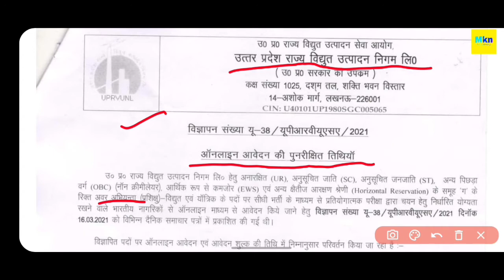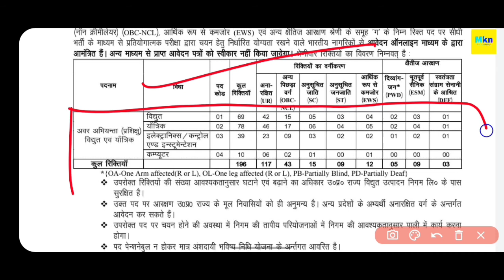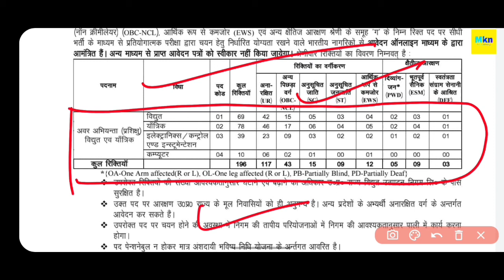UPRVUNL NEW RECRUITMENT 2021 || उत्तर प्रदेश विद्युत विभाग नई भर्ती 2021 | UPRVUNL TECNICAL VACANCY